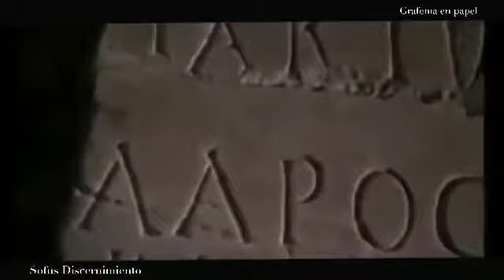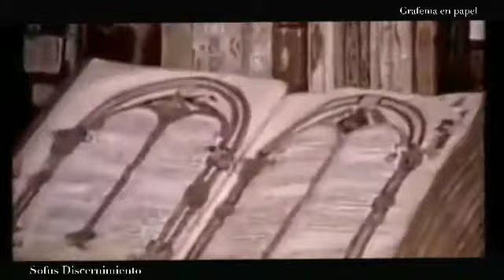Origen Monástico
Monacato o monaquismo, literalmente el acto de “vivir solo” (griego monos, monazein, monachos), ha llegado a denotar el modo de vida que llevan las personas que viven en aislamiento del mundo, bajo votos religiosos y sujetos a una regla fija, como monjes, frailes, monjas o como religiosos en general. La idea básica del monacato en todas sus variedades es la reclusión o la retirada del mundo o la sociedad. El objeto de esto es lograr una vida cuyo ideal es diferente de y en gran medida en desacuerdo con la perseguida por la mayoría de la humanidad; y el método adoptado, no importa cuáles sean sus detalles precisos, es siempre la abnegación o el ascetismo organizado.

Tomado en este sentido amplio el monaquismo puede encontrarse en todo sistema religioso que ha alcanzado un alto grado de desarrollo ético, tales como el brahmanismo, budismo, judaísmo, cristianismo y el mahometismo, e incluso en el sistema de esas sociedades comunistas modernas, a menudo anti teológicas en teoría, que son una característica especial del desarrollo social reciente, especialmente en Estados Unidos. De ahí que se reclama que una forma de vida que prospera en ambientes tan diversos debe ser la expresión de un principio inherente a la naturaleza humana y enraizado en ella no menos profundamente que el principio de la domesticidad, aunque obviamente limitado a una parte mucho más pequeña de la humanidad.

Este artículo y sus tres artículos relacionados — Monacato Occidental, Monacato Oriental y Monacato Oriental antes del Concilio de Calcedonia— tratan del estrictamente llamado orden monástico a diferencia de las órdenes religiosas tales como los frailes, canónigos regulares, clérigos regulares y otras congregaciones más recientes. Para información en cuanto a las órdenes religiosas, vea el artículo Vida Religiosa, y cada artículo sobre la orden o congregación particular deseada.